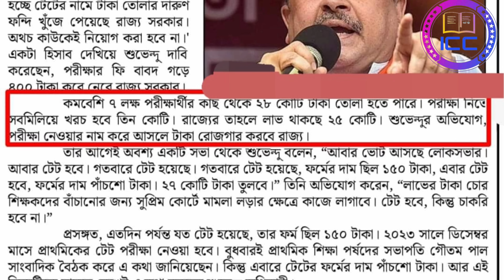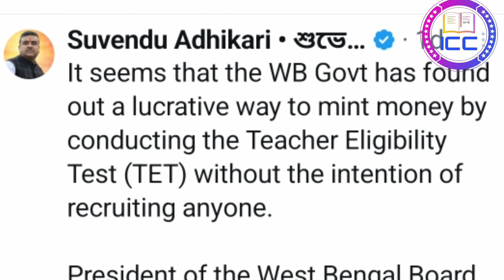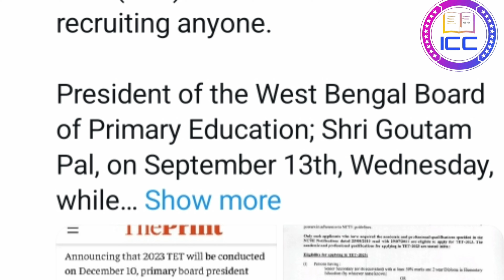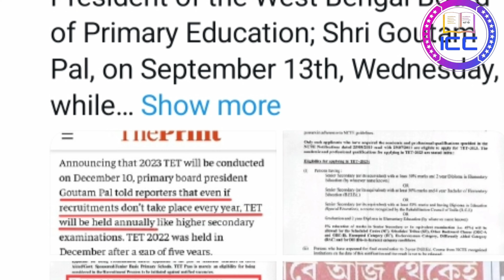tet 2022 interview update | Primary interview 2023 | primary recruitment 2022|primary tet news today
আমাদের Telegram group link  -

Primary TET 2023 WhatsApp group  -

New primary tet exam 2023
Primary tet preparation 2023
WB Primary TET 2023 update
New primary tet 2023 news
Primary New Tet 2023 Notification